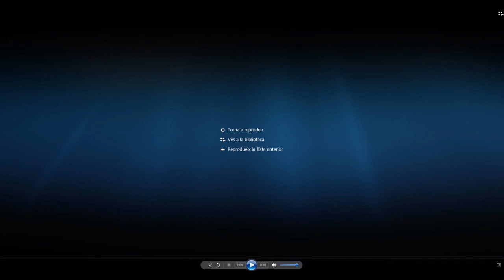ConcursAstroCat -- LA GRAN REMODELACIÓ --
Molt be nois/es, Una nova remodelació del ConcursAstroCat, gràcies al Janeator que es tot un as sobre comandes. Comenteu aquí si voleu participar i en un dia ja podreu participar.

No oblideu el M'agrada i Comentar